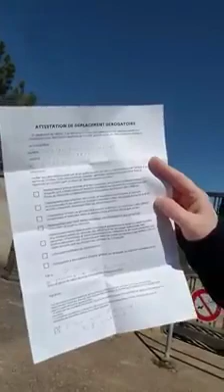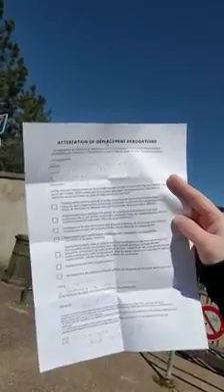Confinement footing (1)